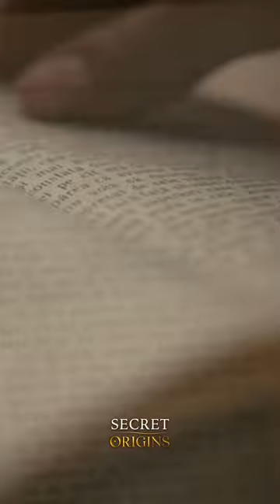Ancient Manuscript Reveals The Whole Truth About Jesus